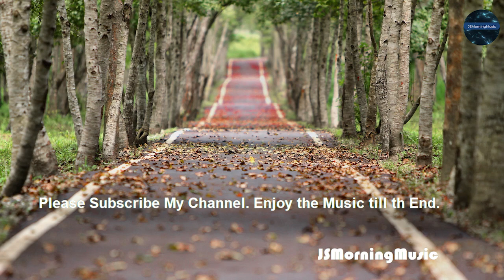Underwater Wonders + Relaxing Music 🐠 Tropical Fish, Coral Reefs - Reduce Stress And Anxiety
Welcome to our JSMorningMusic YouTube channel.

Embrace the power of sound to elevate your mind, body, and soul.

Together, let's create a space of tranquility and healing.

👦 About Me:
My name is Jasvin.Ch , My moto is simply to spread positive energy and thoughts all over the world. My music generally helps to enhance positive energy and relax mind body.

Thank you for visiting our meditation JsMorningMusic channel, and we look forward to accompanying you on your journey towards inner peace and spiritual growth.

- Video Production:
Adobe Premiere & After Effects 2020

Copyright ⓒ 2020 Meditation and Healing by Jasvin.Ch.